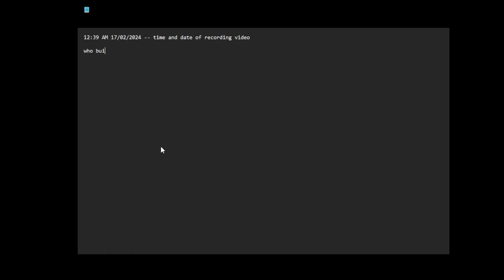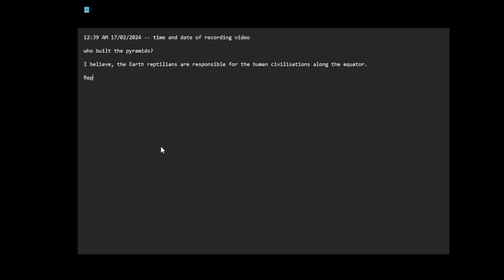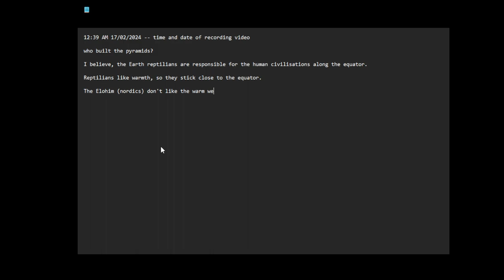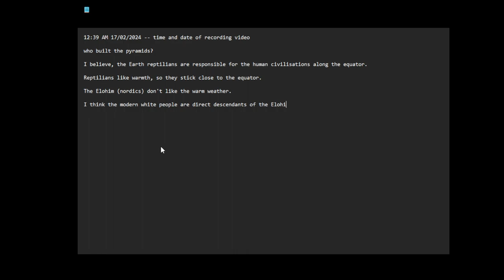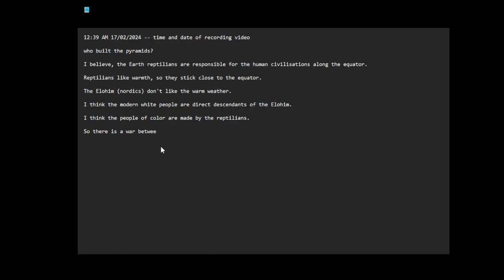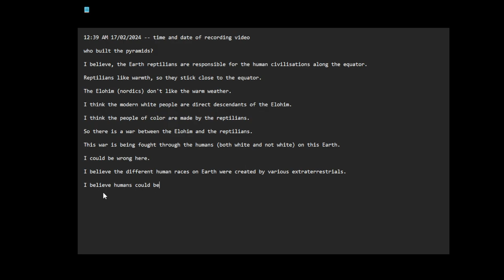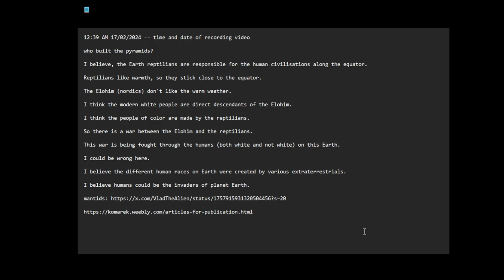Humans might be the actual aliens of planet Earth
12:39 AM 17/02/2024 -- time and date of recording video

who built the pyramids?

I believe, the Earth reptilians are responsible for the human civilisations along the equator.

Reptilians like warmth, so they stick close to the equator.

The Elohim (nordics) don't like the warm weather.

I think the modern white people are direct descendants of the Elohim.

I think the people of color are made by the reptilians.

So there is a war between the Elohim and the reptilians.

This war is being fought through the humans (both white and not white) on this Earth.

I could be wrong here.

I believe the different human races on Earth were created by various extraterrestrials.

I believe humans could be the invaders of planet Earth.